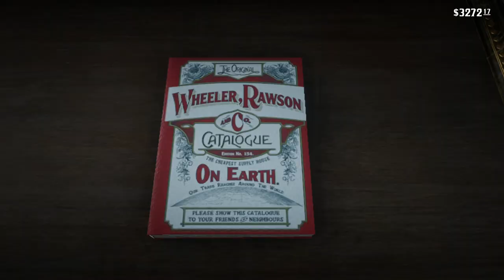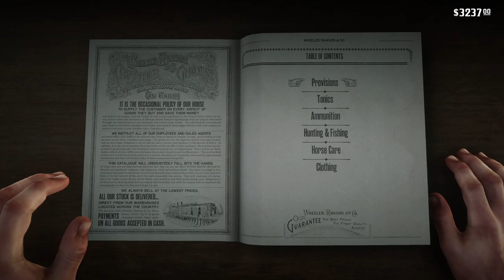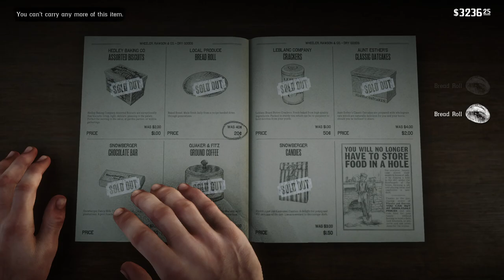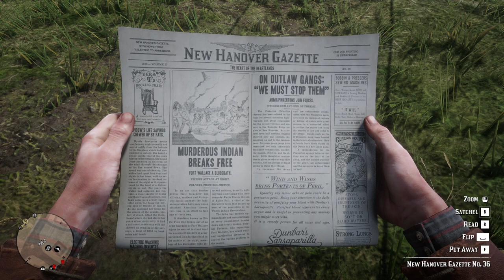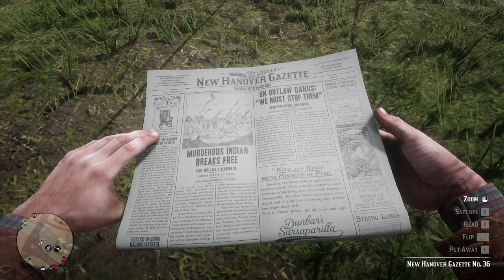RED DEAD REDEMPTION 2 Gameplay Walkthrough Part-92 NG PC (HINDI + ENGLISH)